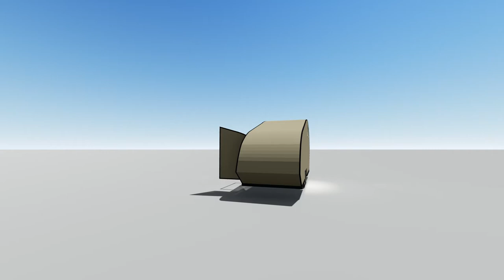Exterior video of Barbershop Design concept